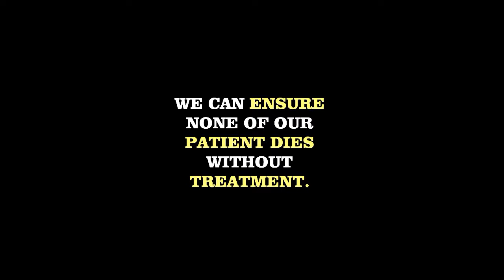Saare Jahan se Acchha-Part 2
"To provide Affordable, Accessible & Quality Comprehensive Healthcare, Preventive, Promotive, Curative & Rehabilitative and to spread awareness about health through health education" to the people of India and beyond":- Dr J L Meena